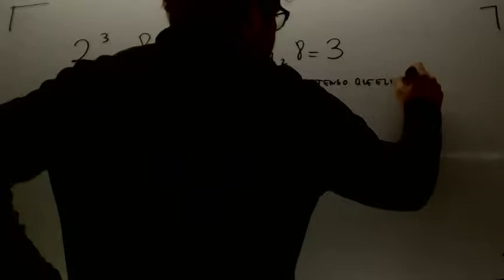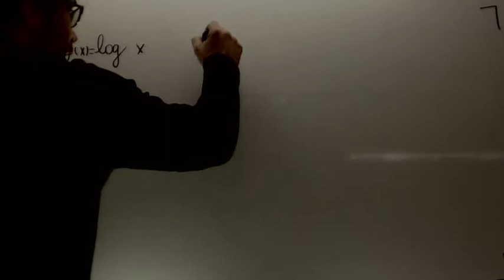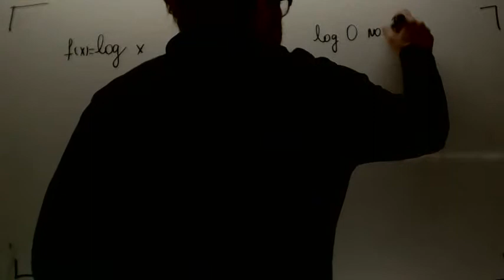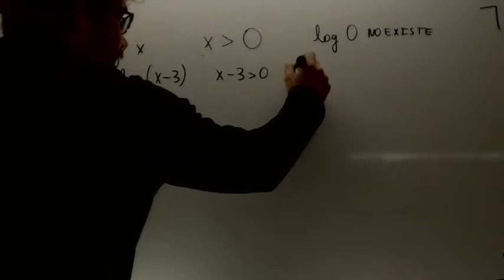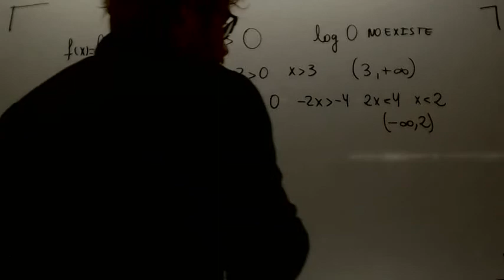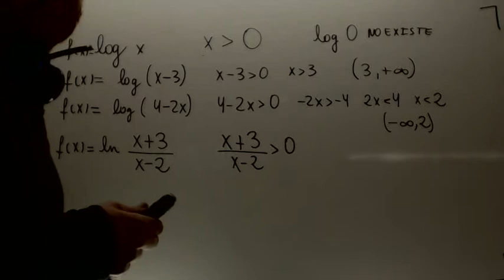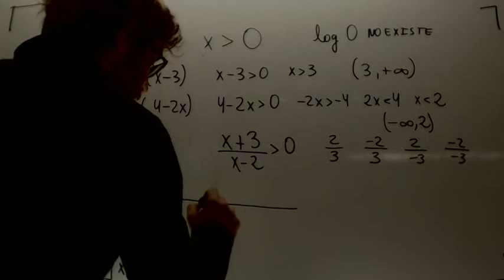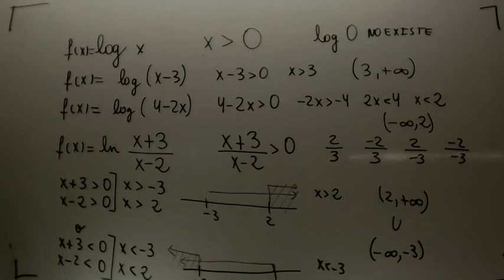Dominio de una funcion logaritmica Matematicas 1º Bachillerato Academia Usero Estepona